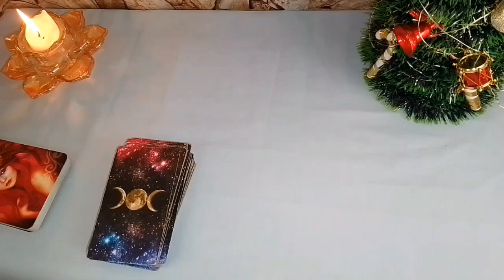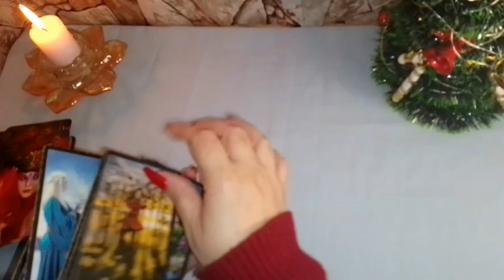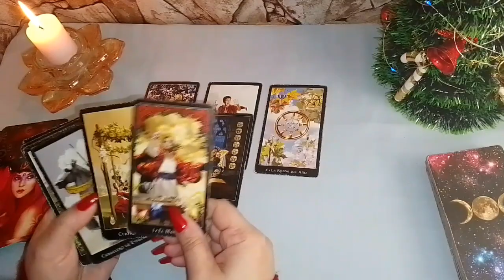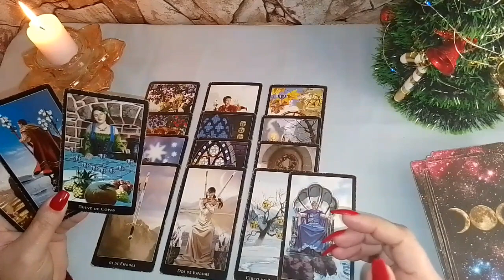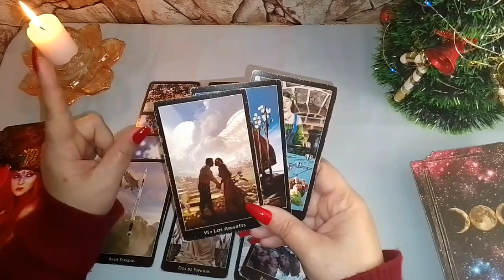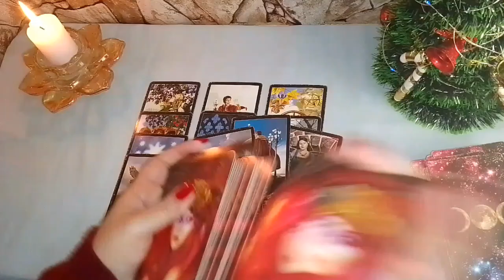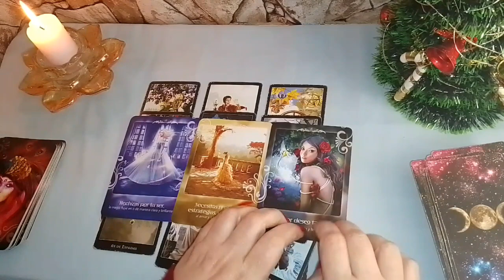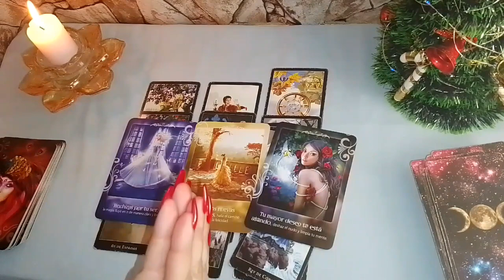CAPRICORNIO🥰 FELICIDADES 👏UN REGALO DE TUS GUÍAS POR NAVIDAD💫